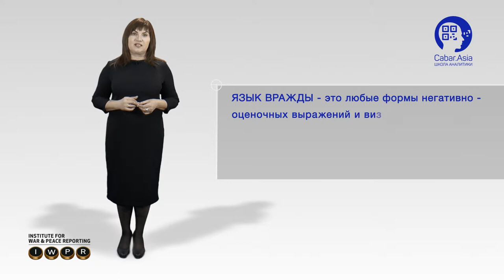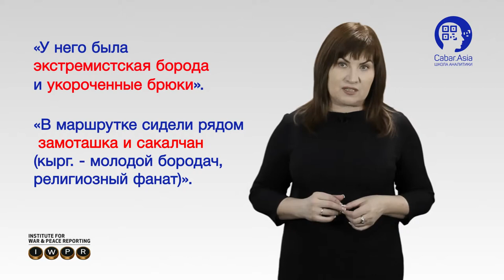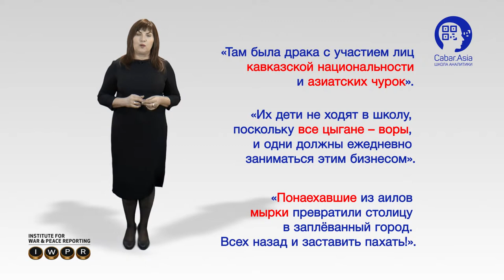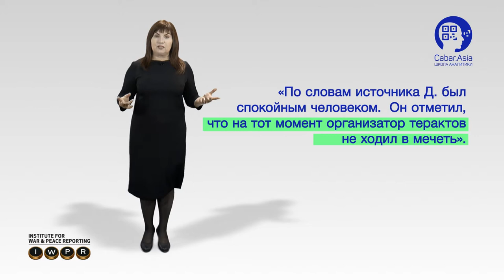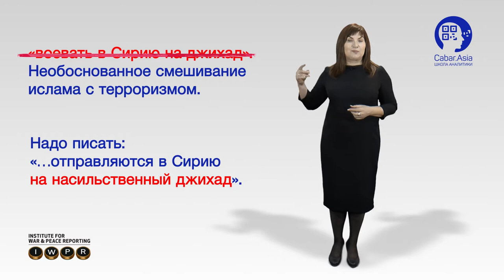Язык вражды и его преодоление в журналистике - медиашкола CABAR.asia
Медиаэксперт и профессиональный журналист Инга Сикорская рассказывает о понятии "язык вражды", почему и как журналисты должны избегать этого явления.